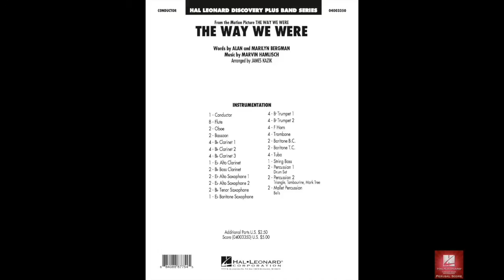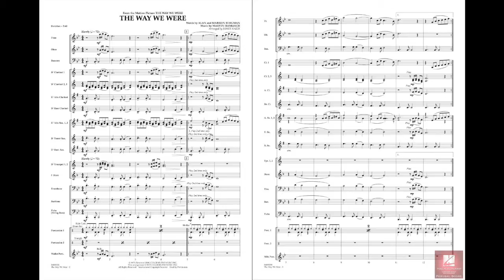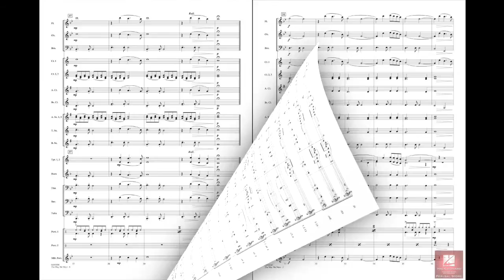The Way We Were by Marvin Hamlisch/arr. James Kazik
Written for the 1973 movie of the same name starring Barbra Streisand and Robert Redford, this iconic ballad went on to win an Oscar for Best Original Song and to become a popular standard recorded by countless artists. Nicely arranged for the concert stage.
HL04003349
HL04003350